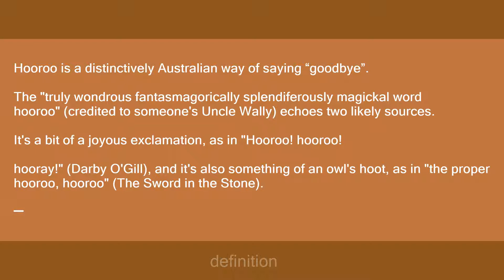hooroo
Slang flashcards: